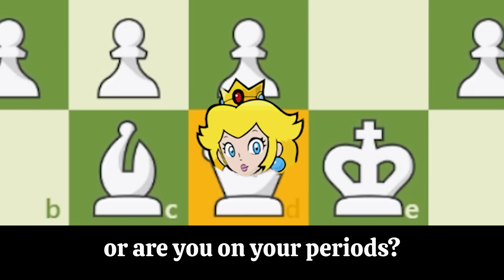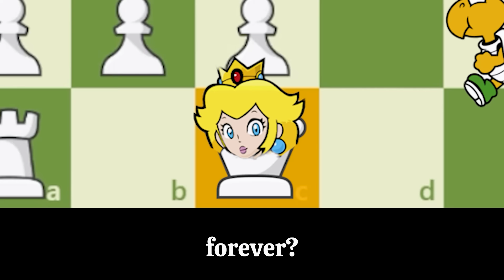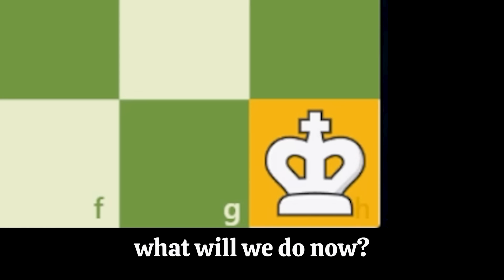MARIO ON THE CHESS BOARD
Super Mario On The Chess Board | Chess Memes #40